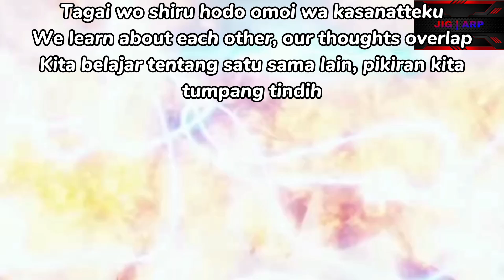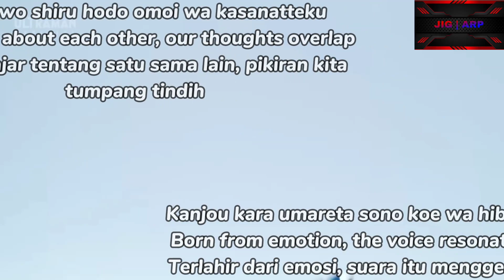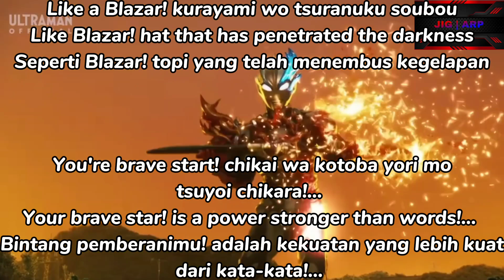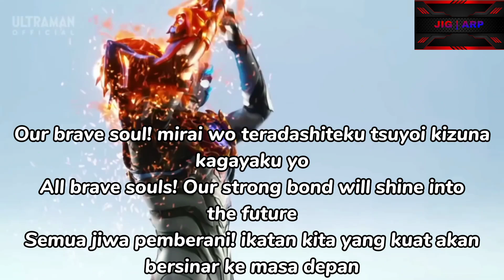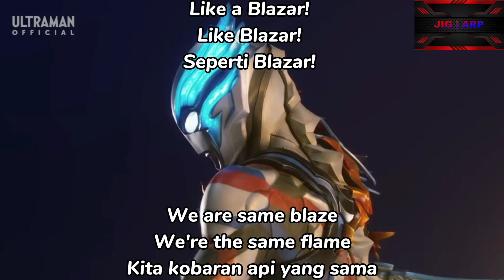Lagu Ending Ultraman Blazar (Brave Blazar) By JIG | ARP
Assalamualaikum guys selamat datang di chanel JIG | ARP saya telah membuat lagu ending ultraman blazar jadi begitu saja ya kata-kata dari aku jadi selamat menonton dan jangan lupa like dan subscribenya biar aku tambah semangat buat video lagi guys terima kasih